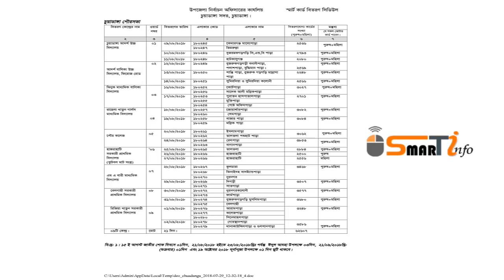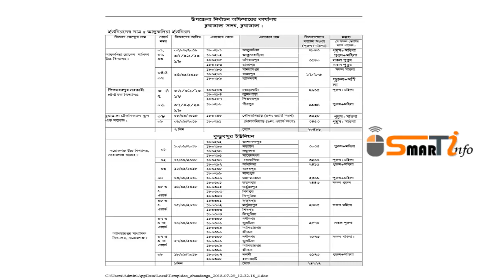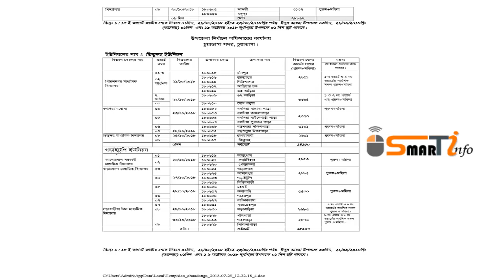Smart card nid bd Distribution schedules national id card collection Chuadanga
Smart card nid bd  Distribution  schedules national id card collection  bd Circle union Dhaka.Smart card nid bd  Distribution  schedules national id card collection  bd  19 NEW Upazila Municipality. Smart card nid bd  Distribution  schedules national id card collection  bd   Kishoreganj  Municipality. Smart card nid bd
 Distribution  schedules national id card collection smart card bd  19 NEW Upazila  Municipality.Smart card bd NID National